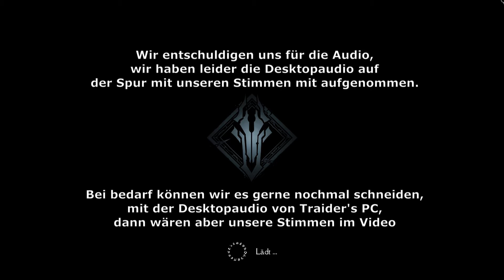Ein neues Abenteuer... in der Hölle? °Darksiders Genesis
FÜR MEHR CONTENT:
INSTAGRAM(WùTanfall):    Wu_Tanfall
INSTAGRAM(Wù):                 WuC.Z.
INSTAGRAM(Traider):          T.raider_
TWITTER(Wù):                       @Wu_C_Z

Hallo liebe Konsumenten,
Am heutigen Tage spielen wir Darksiders Genesis!
Wir freuen uns über konstruktive Kritik und Vorschläge für zukünftige Projekte in den Kommentaren.